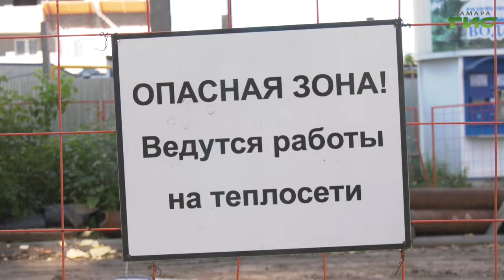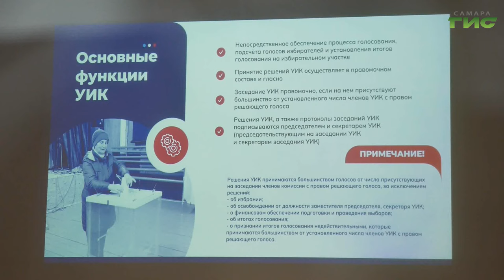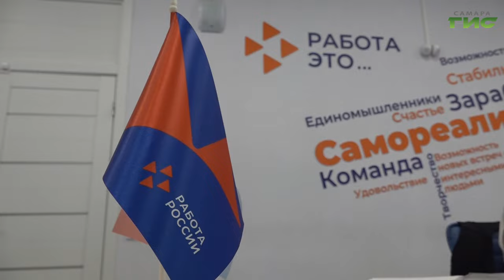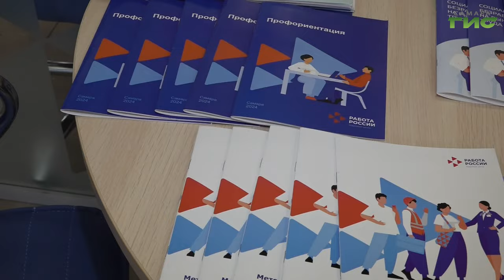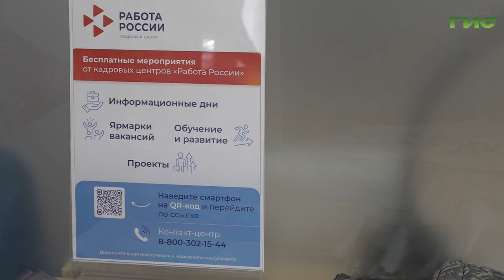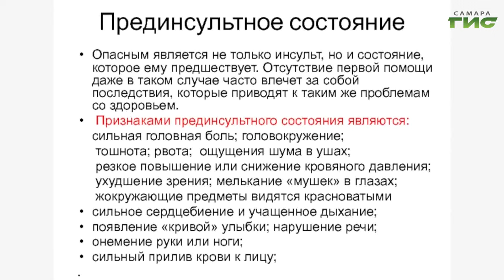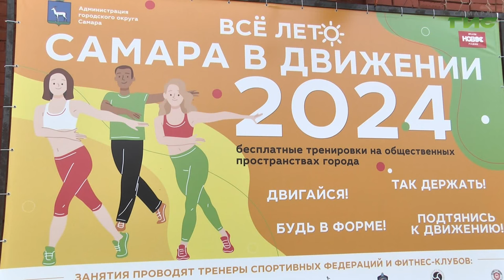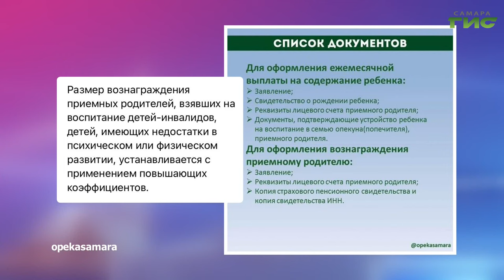"События" от 08.08.2024 (вечер)